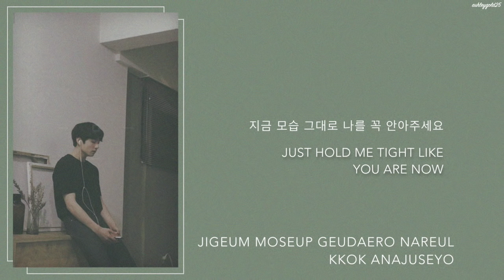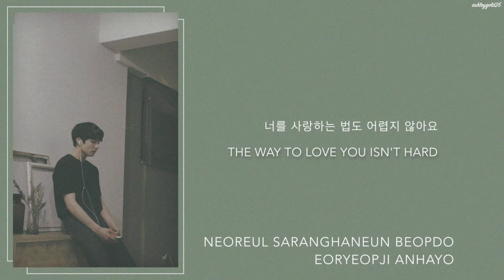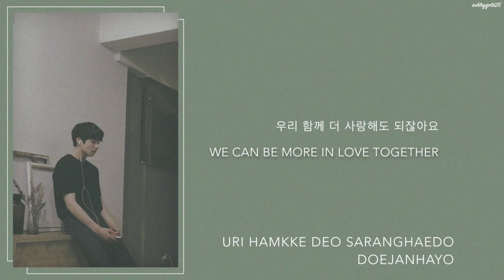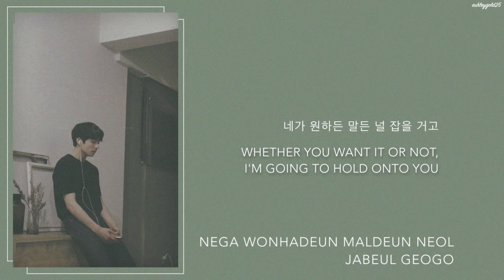BTS Jungkook - 'Only Then (그때 헤어지면 돼)' (Cover) [Han|Rom|Eng lyrics]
*Original Track: Only Then (그때 헤어지면 돼) - Roy Kim

Eng: popgasa